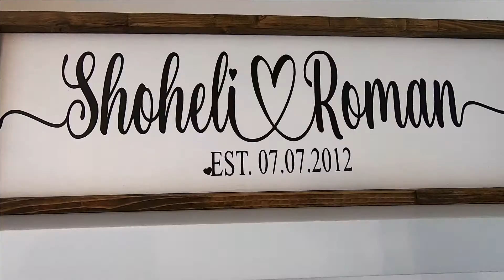Shoheli's Baby Shower!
Here's a little video montage of my sister's beautiful baby shower thrown by her wonderful friends. They went above and beyond with stunning decorations, delicious food and fun activities for everyone.  We had such an amazing time!

~ Hamid & Kate